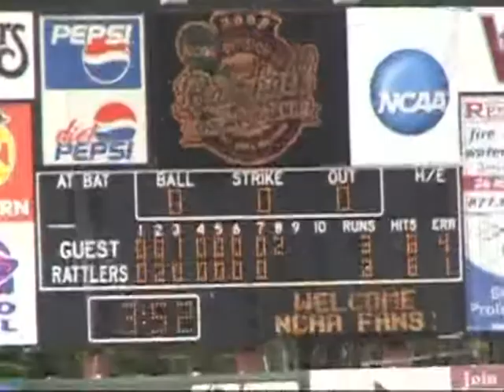Hopkins 2008 National Championship Highlights (2 of 3)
Footage property of NCAA